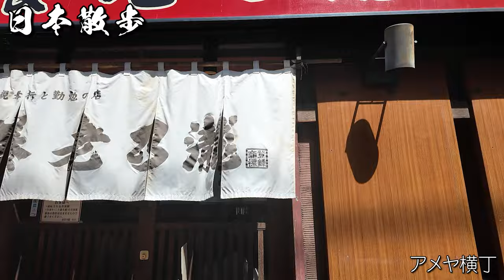2024年６月１２日